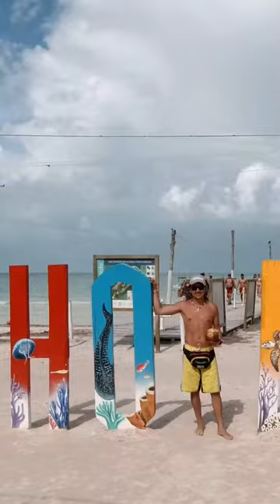Holbox 2022 IGTV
La IslaHolbox es un paraíso de la Riviera Maya y uno de mis destinos favoritos de México este #2022 🇲🇽

Holbox significa en maya yucateco "hoyo negro", es una pequeña isla mexicana y tiene una extensión de 40 km de largo y 2 km de ancho, con 34 km de playa hacia el norte.

📸 Max Valencia 🛸🕹

📶 Señal📱. : ●○○○○
🚶‍♂️Acceso 🧗‍♂️. : ●●●●●
⛔ Dificultad ⚠️. : ●●●○○
🧘‍♂️ Tranquilidad 🧘‍♀️ : ●●●●○
💯 Puntuación👍. : ●●●●●